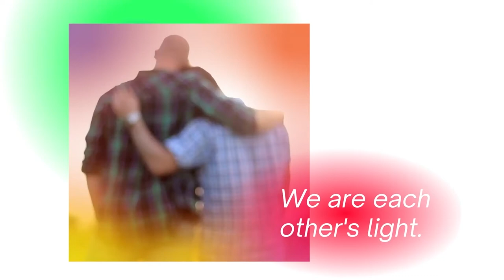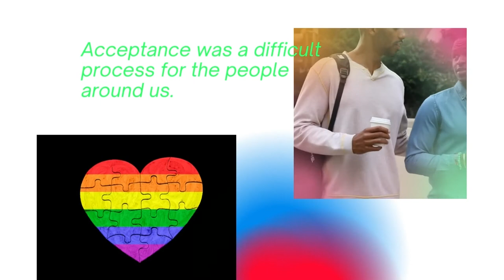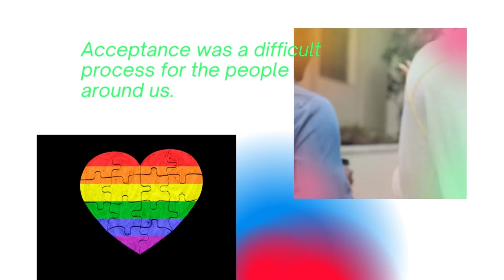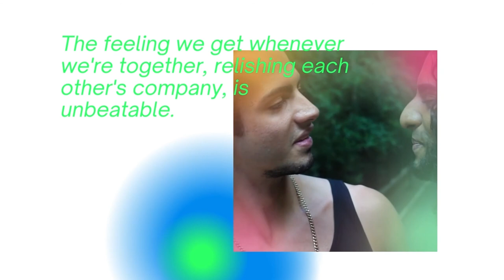Royalty Free Instrumental Music - In Love with a Boy (Rumours)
Listen to Royalty Free Instrumental Music - In Love with a Boy (Rumours) on Spotify

Royalty Free Instrumental Music - In Love with a Boy (Rumours) is originally created by Azinity Music. Azinity Music owns the copyright to these original music works.

All our music licences are Creative Commons Attribution 4.0 International Public Licences (CC BY 4.0). You are free to copy, redistribute in any medium or format, remix, transform, and build upon our music for personal and commercial use. But you must give credit by following the attribution instructions below, and indicate if changes were made to Royalty Free Instrumental Music - In Love with a Boy (Rumours).

Attribution Instructions:
1. Copy and paste the full text and links below in the description of your work
2. Link “the music” to this YouTube music video.